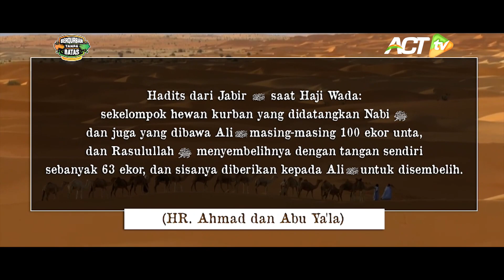LIVE – Humanity Update | Wakaf Modal Usaha Mikro Indonesia Dorong UMKM di Padang Bangkit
Global Wakaf – ACT masih konsisten untuk meluaskan manfaat wakaf ke seluruh penjuru negeri, salah satunya melalui program wakaf modal usaha mikro indonesia. Program ini adalah ikhtiar untuk mendorong UMKM bangkit dari keterpurukan akibat pandemi covid-19. Cerita menarik pun datang dari penerima WM UMI yang berada di Padang, Sumatera Barat.

Saksikan kisah selengkapnya hanya di ACT TV

Sahabat, mari ambil bagian menjadi penggerak perubahan bagi bangsa Indonesia. Yuk, ikut serta dalam Gerakan Bersama Angkat Indonesia melalui indonesiadermawan.id/BersamaAngkatIndonesia